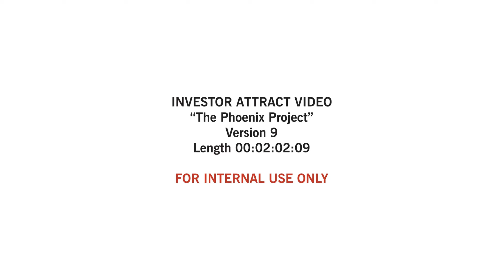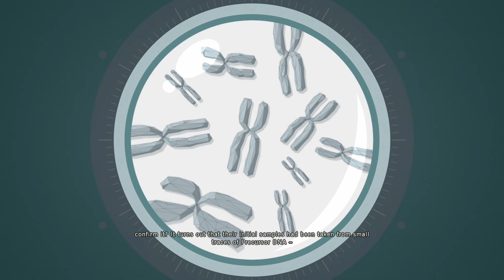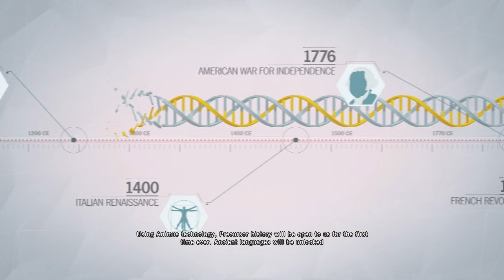ASSASSIN'S CREED UNITY #4 Graduation ★ let's play gameplay walkthrough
Mister pisspot is taking his graduation^^. Let's Play Assassin’s Creed Unity. Arno, a young man who embarks upon an extraordinary journey to expose the true powers behind the French Revolution.

Paris, 1789. The French Revolution turns a once-magnificent city into a place of terror and chaos. Its cobblestoned streets run red with the blood of commoners who dare to rise up against an oppressive aristocracy. Yet as the nation tears itself apart, a young man named Arno will embark upon an extraordinary journey to expose the true powers behind the Revolution. His pursuit will throw him into the middle of a ruthless struggle for the fate of a nation, and transform him into a true Master Assassin.

REVOLUTION
From the storming of the Bastille to the execution of King Louis XVI, experience the French Revolution as never before – and help the people of France carve an entirely new destiny.

PARKOUR - COMBAT - STEALTH
Enjoy an unprecedented degree of freedom and control over your Assassin.
Full motion control with new parkour mechanics for free running up, across, and down city walls and buildings.
A reinvented fighting system provides a richer combat experience based on skill, timing, and flow.
Enhanced stealth gameplay, including a new stealth mode, cover system, and crowd-manipulation techniques.

Stay hidden, stalk your prey, and strike without warning.